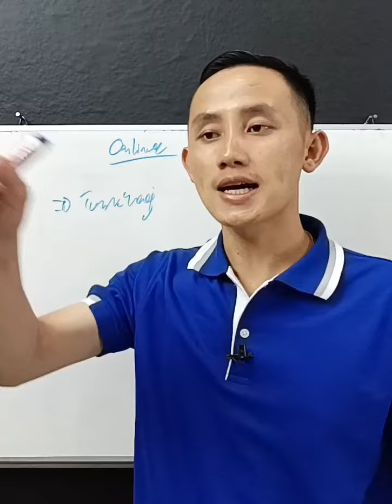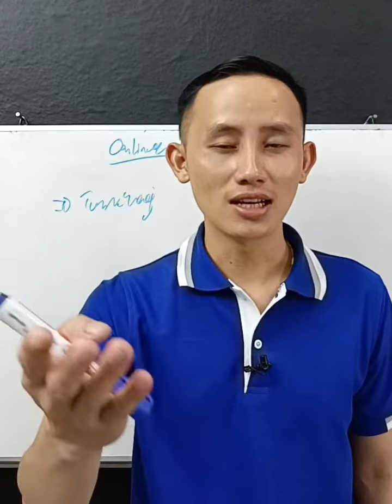Online ua rau neej tawg pua yog..?